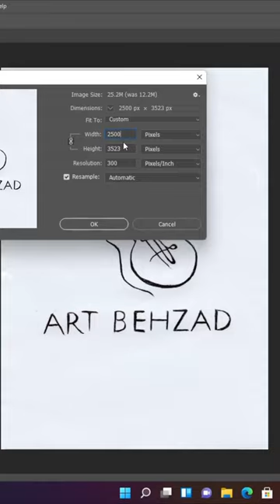The stages of guitar painting and Jan Bakshi painting with neon colors